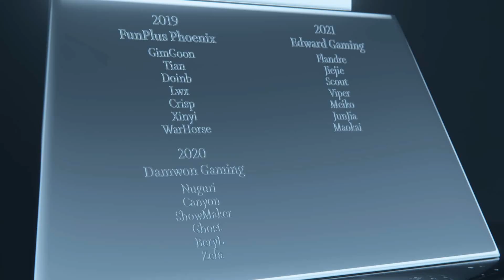League of Legends Berkolaborasi dengan Tiffany & Co, Bawa Chroma Skin Baru! - TL;DR